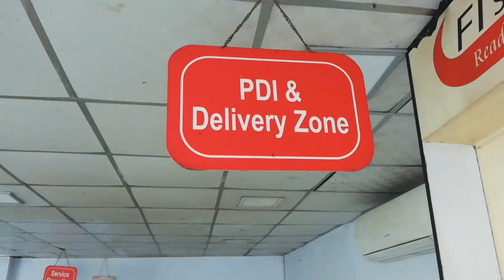My Yamaha FZS Fi V3।।First Service।।Haque Motors,Naogaon।।Momit Khan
My Yamaha Fzs Fi Version 3.First Servie.Haque Motors,Naogaon.
Momit Khan